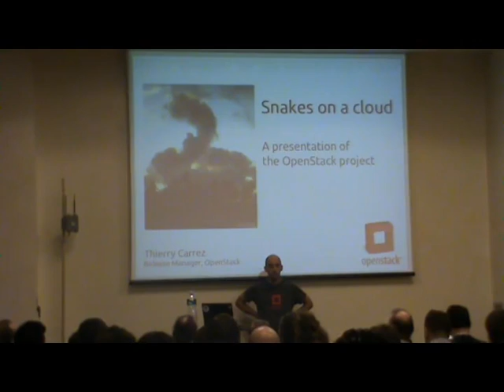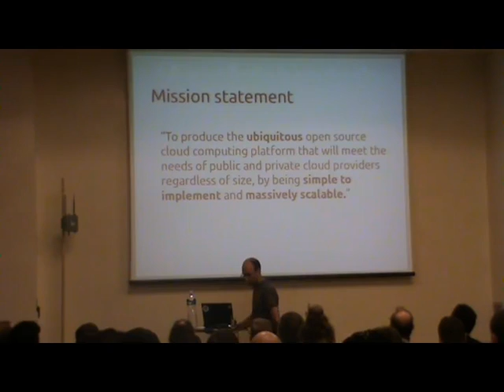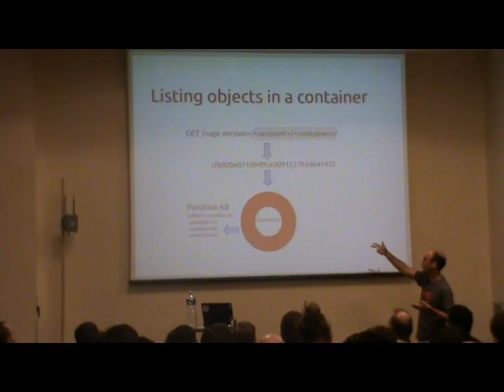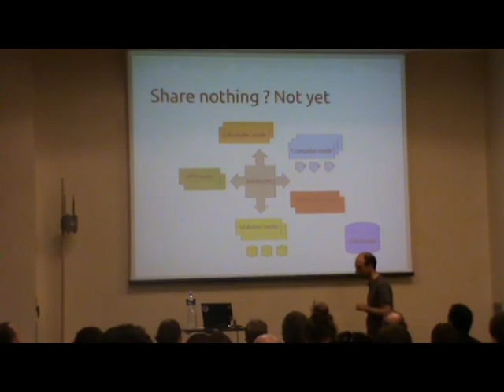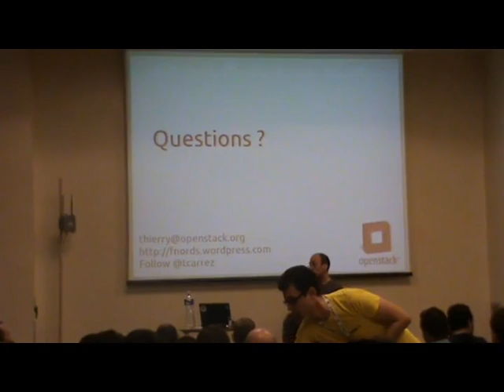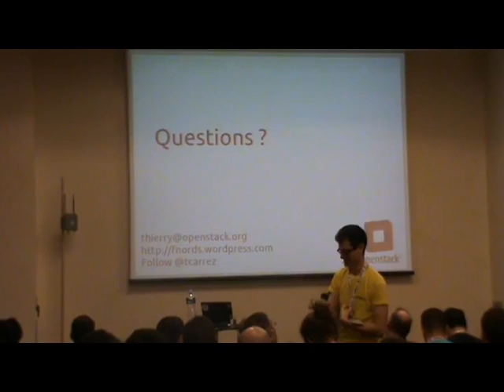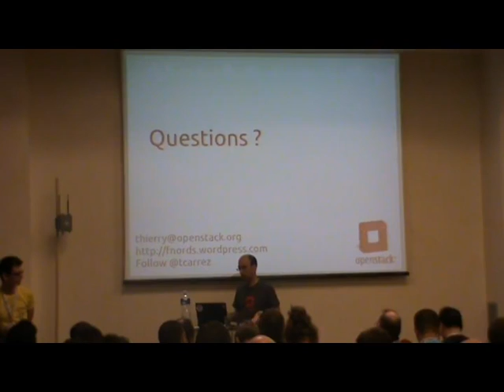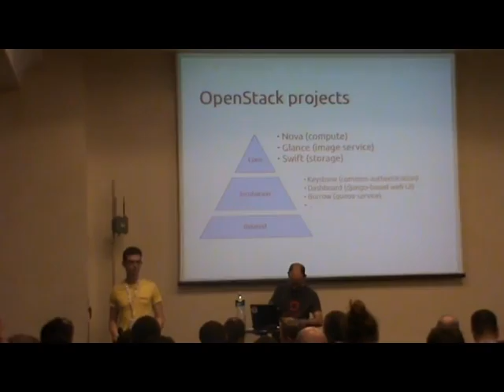Snakes on a cloud: the OpenStack project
[EuroPython 2011] Thierry Carrez - 23 June 2011 in "Track Lasagne"